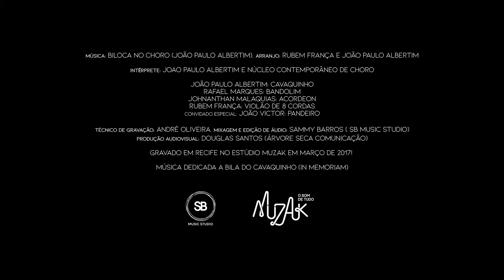João Paulo Albertim - Biloca no Choro (CLIPE OFICIAL)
Arranjo: Rubem França e João Paulo Albertim

Intérprete: Joao Paulo Albertim e Núcleo Contemporâneo de Choro

João Paulo Albertim: Cavaquinho
Rafael Marques: Bandolim.
Johnanthan Malaquias: Acordeon.
Rubem França: Violão de 8 cordas.

Convidado especial: João Victor - Pandeiro.

Técnico de Gravação: André Oliveira (MUZAK)

Mixagem e Edição de Áudio: Sammy Barros ( SBSTUDIO)

Filmagem e edição de imagens: Douglas ( Árvore Seca Comunicação)

Gravado em Recife no Estúdio MUZAK em março de 2017!

Música dedicada a Bila do Cavaquinho ( In Memoriam)